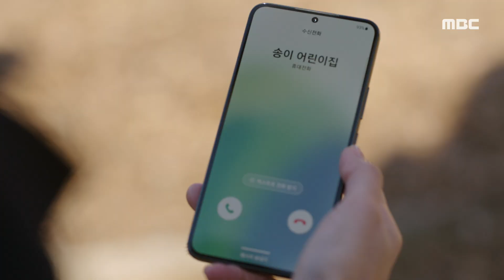[세 번째 결혼] ＂이게 왜...＂ 안내상의 사고 현장에서 오세영의 손톱 장식을 발견한 오승아!, MBC 240108 방송